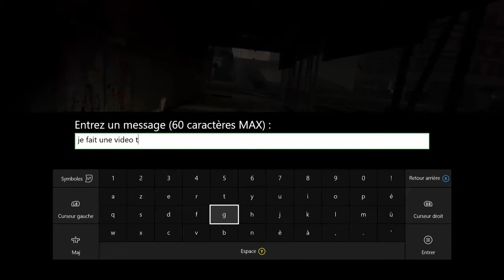GTA V ONLINE Le shériff LOS SANTOS (xbox one)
★DANS LA DESCRIPTION TU TROUVERA TON BONHEUR★

Aujourd'hui, on se retrouve pour une nouvelle vidéo SUR GTA V ONLINE  Le shériff  LOS SANTOS (xbox one)
▬▬▬▬▬▬▬▬▬▬▬ஜ۩۞۩ஜ▬▬▬▬▬▬▬▬▬▬▬▬▬

▬▬▬▬▬▬▬▬▬▬▬ஜ۩۞۩ஜ▬▬▬▬▬▬▬▬▬▬▬▬▬
▬▬▬▬▬▬▬▬▬▬▬ஜ۩۞۩ஜ▬▬▬▬▬▬▬▬▬▬▬▬▬
▬▬▬▬▬▬▬▬▬▬▬ஜ۩۞۩ஜ▬▬▬▬▬▬▬▬▬▬▬▬▬
★mon snapchat super-flo76
▬▬▬▬▬▬▬▬▬▬▬ஜ۩۞۩ஜ▬▬▬▬▬▬▬▬▬▬▬▬▬

▬▬▬▬▬▬▬▬▬▬▬ஜ۩۞۩ஜ▬▬▬▬▬▬▬▬▬▬▬▬▬
★★vidéo précédente ★ ★